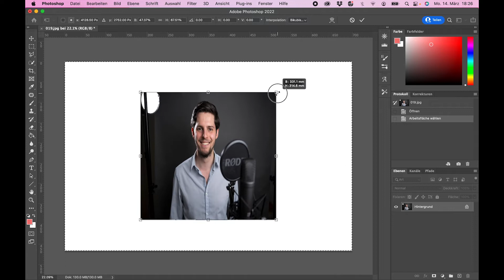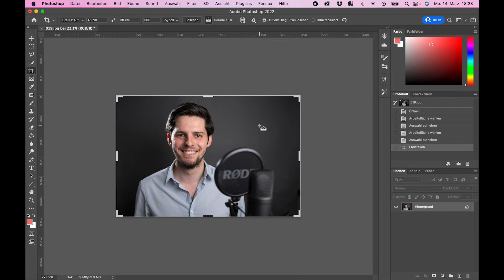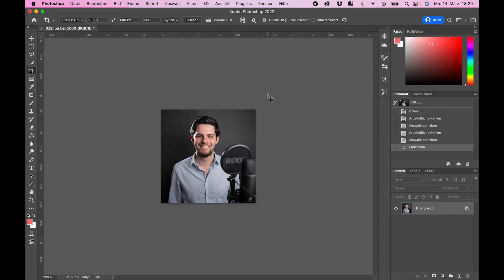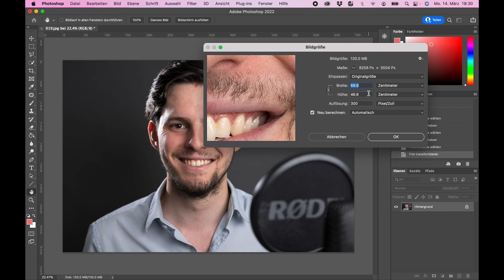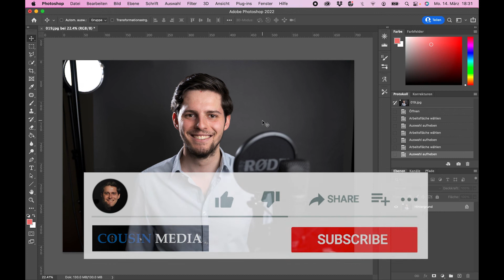#6 So schneidest du Fotos zu - PHOTOSHOP TUTORIAL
Aller Anfang ist schwer. Gerade wenn es um das Programm Photoshop geht. Extrem viele Möglichkeiten und kreative Tools warten auf dich. In dieser Tutorial-Reihe geben wir dir einen leichten, kurzen und kompakten Einstieg in die Welt der Bildbearbeitung.
Wir freuen uns über Diskussionen und Fragen in den Kommentaren.